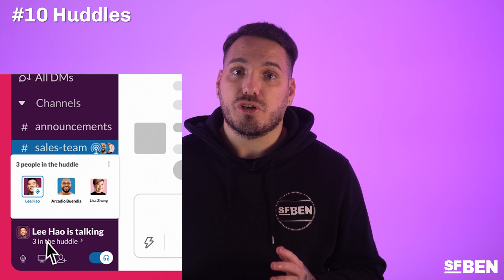10 User Productivity Tips for Slack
Slack! Just like marmite, you either love it or you hate it. It can be a great tool to stay connected with your team and collaborate flawlessly, but we understand that hearing those notification sounds can be enough to turn you into a puddle of despair. We get it, we really do.

However, fear not! That doesn't have to be you. In this video, Andrew runs over 10 user productivity tips for Slack so you can stay productive, practice self care, and not let a messaging service get you down.

00:00 Intro
01:25 Less is More
01:42 @Channel vs @Here
02:36 Consistent Naming Conventions
03:23 Channels with a Purpose
03:33 Emoji Reactions
03:52 Use Threads
04:25 Share Useful Files
04:50 Do Not Disturb
05:28 Sync Your Status
05:55 Huddles

Prefer reading?